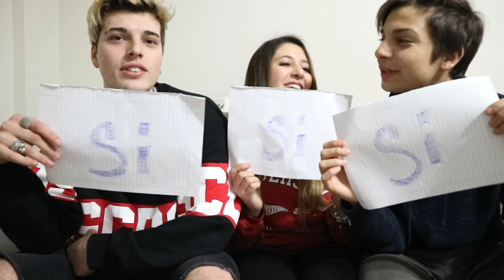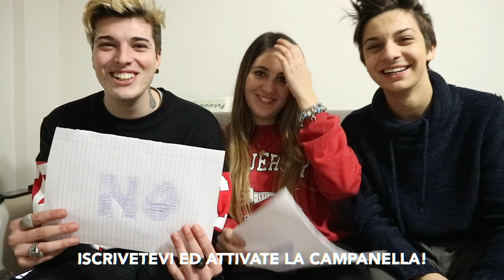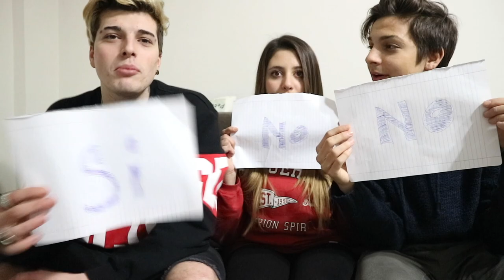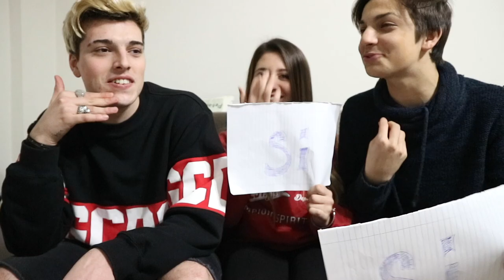HAIMAI IMBARAZZANTE con i MIEI AMICI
Buonday! Benvenuti in questo nuovo HAIMAI scomodo e imbarazzante con i miei amici Matteo e Francesca